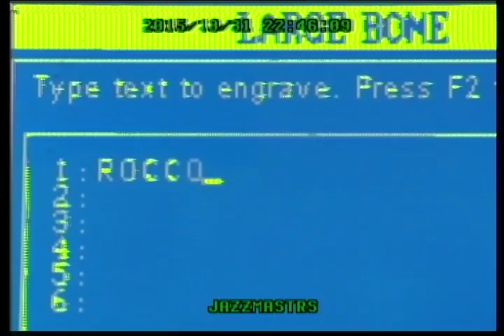PRỵNTAD𝓢 "DOGS RIGHT"